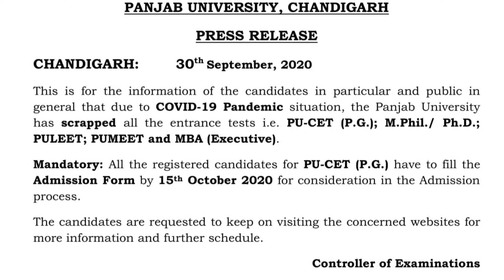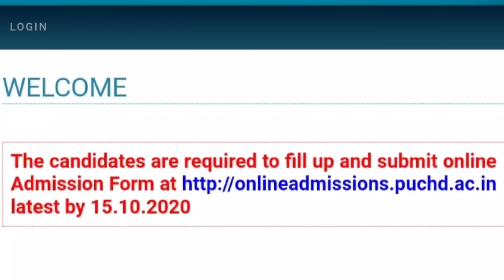PUNJAB UNIVERSITY CHANDIGARH PG-CET ENTRANCE EXAM 2020 GOT CANCELLED||admission entrance exam punjab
PUNJAB UNIVERSITY PG-CET ENTRANCE EXAM 2021 GOT CANCELLED
scrapped all entrance exam punjab